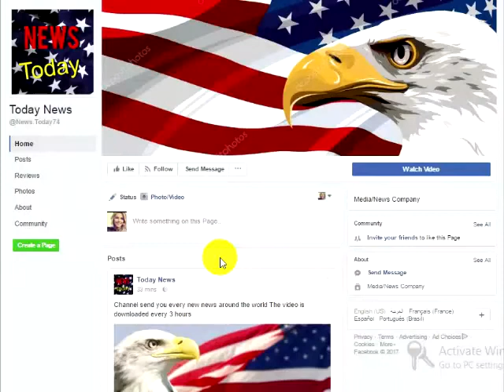Trump Is About To Drop The Biggest Nuclear Bomb In U.S. History Here’s Where It’s Going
Hope you didn’t get too excited about the headline, but this isn’t the nuclear bomb you may have hoped for. Trump doesn’t have plans to blow up an entire country or start WWIII, but there is a nuclear option that he’s exploring for the American healthcare system and it’s getting extremely interesting.Let’s face it, you thought we were seconds away from blowing up North Korea, right? Wrong. Dropping real bombs is actually easier than trying to figure out a worthwhile healthcare system that takes care of hard working Americans.Trump wants the GOP to use the nuclear option, reform taxes, and pass the American Health Care Act.
Trump believes the GOP-led Congress should use the “nuclear option” to reform taxes and pass the American Health Care Act.
Hold on just a minute. Has anyone actually looked at the AHCA yet? From what I recall, the GOP version of a health care system is just as bad as Obamacare. If we’re going to change the plan just for the sake of erasing Obama’s name from it, then it’s not worth doing.